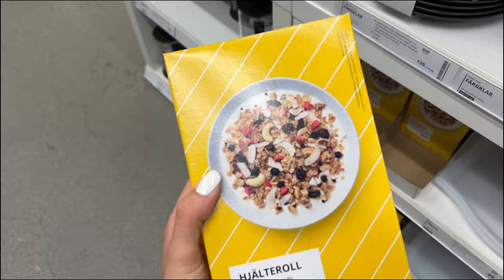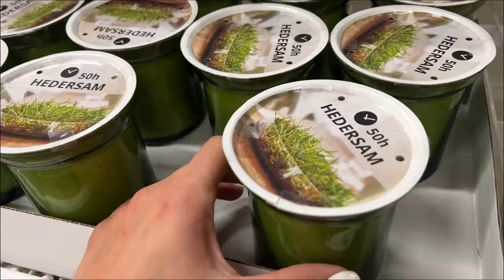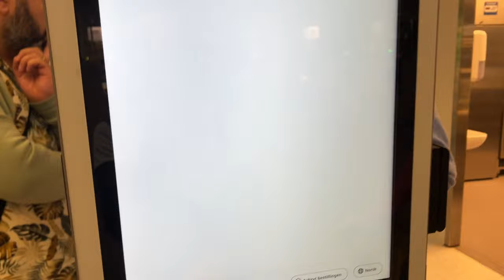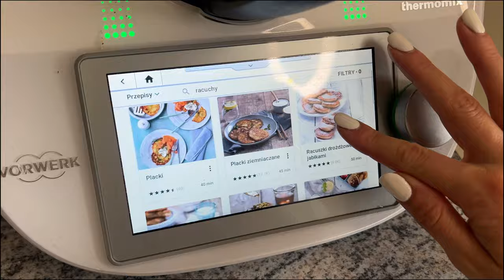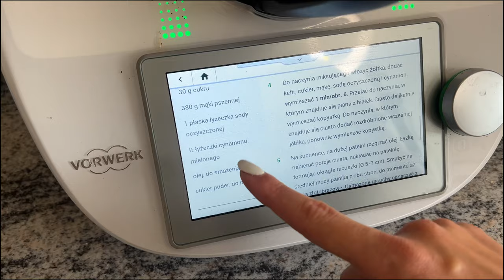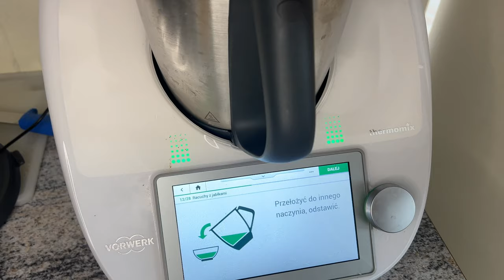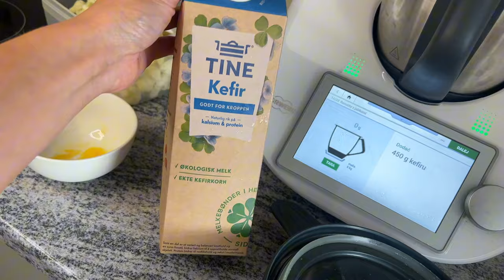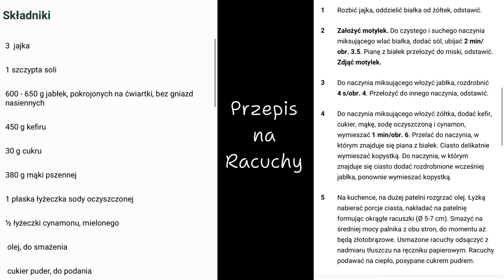Tego brakowało mi w Norwegii || Małe zakupy || Samochody elektryczne || Dzień z życia codziennego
Dziś potowarzyszycie mi podczas zakupów w Ikea jak i domowego gotowania. Nie zabraknie moich złotych myśli jak i również przebitek ze zwyczajnego życia za granicą. Mam nadzieje, że takie gdane vlogi podpasują wam i nie zanudzę was moją paplaniną! Miłego oglądania!

Wpadajcie na instagram, dajcie suba i pamiętajcie nacisnąć dzwoneczek abyście nie przegapili żadnego filmu :) dzięki za oglądania, pa!